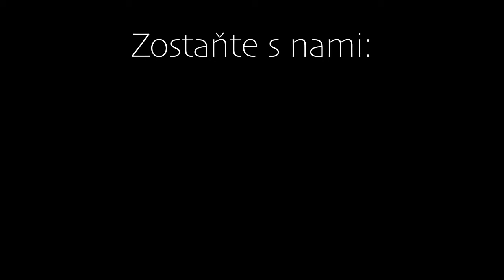NC - Od všetkého zlého (no vocal/both guitars playthrough)